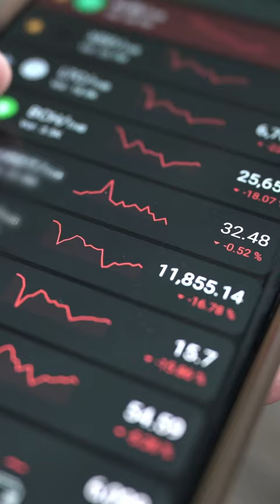Tik Tok's new star teaches economics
Kyla Scanlon is committed to creating financial education content for her peers. She has become the go-to financial tech demystifier and amassed 119,500 TikTok followers in the process. Scanlon is a clear thinker and very creative in conveying complex economic information in an accessible and fun way.